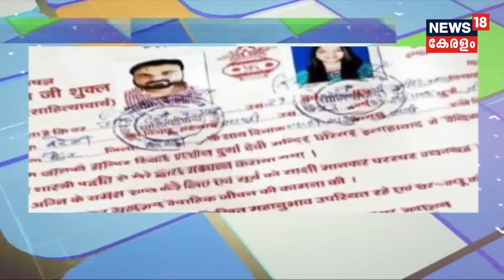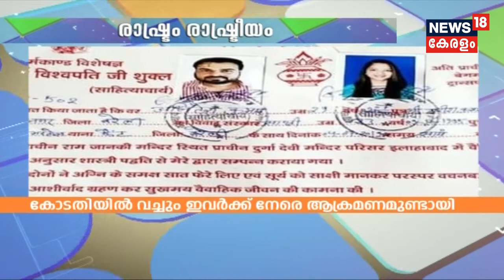മകളുടെ പ്രണയവിവാഹത്തെ അംഗീകരിക്കാനാകാതെ ഗുണ്ടകളെ അയച്ച് UPയിലെ BJP MLA Rajesh Mishra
The daughter of a BJP MLA from Uttar Pradesh, who had moved the Allahabad High Court last week to seek police protection, citing threat to her life from her father after marrying a man outside her caste, appeared in court on Monday morning, amid kidnapping rumours and high drama. Sakshi Misra, 23, daughter of Rajesh Misra MLA from Bithari Chainpur in Bareilly, and her husband Ajitesh Kumar, 29, have been on the run since announced her marriage last week. Ajitesh was allegedly assaulted by unknown people in black coats in the high court corridor, their lawyer said.